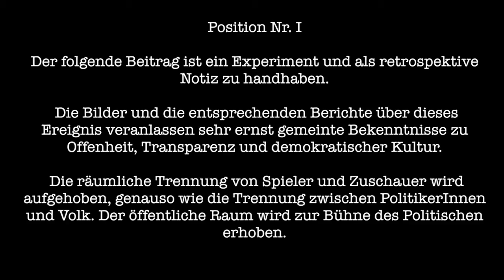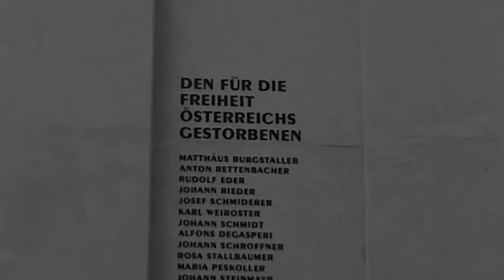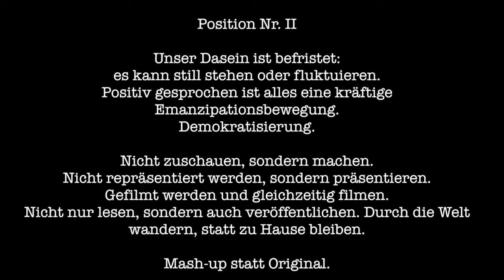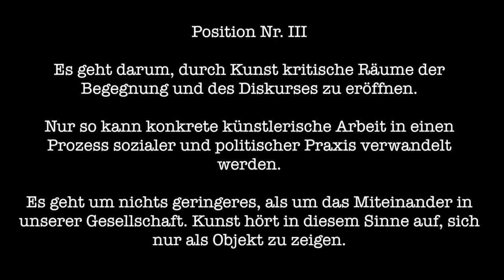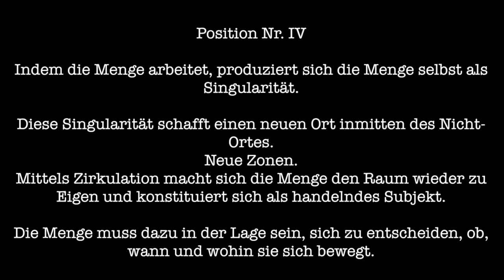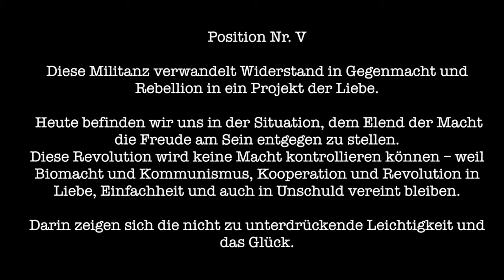Landhaus am Platz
im rahmen von VORBRENNER 13
WIDERGABE 2 in Kooperation mit FREIRAD 105.9

Performance im öffentlichen raum
idee/konzept/: katarina csanyiova
video. transmediale bearbeitung: napalm

Position Nr. I

Der folgende Beitrag ist ein Experiment und als retrospektive Notiz zu handhaben.
Die Bilder und die entsprechenden Berichte über dieses Ereignis veranlassen sehr ernst gemeinte Bekenntnisse zu Offenheit, Transparenz und demokratischer Kultur.

 Die räumliche Trennung von Spieler und Zuschauer wird aufgehoben, genauso wie die Trennung zwischen PolitikerInnen und Volk.

Der öffentliche Raum wird zur Bühne des Politischen erhoben.

Nur wer selbst brennt kann andere entzünden. !!!
Napalm brennt. Napalm performt. Napalm experimentiert.

Collage mit Texten von: Björn Bicker, Antonio Negri/Michael Hardt, Marco Russo.